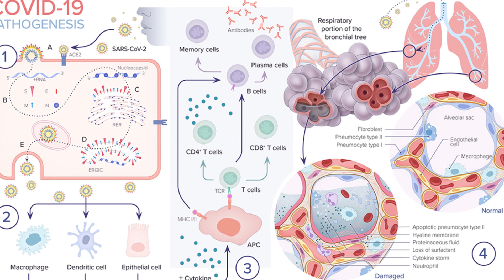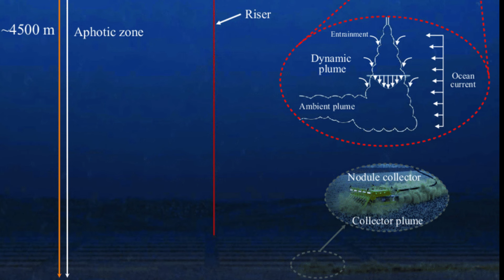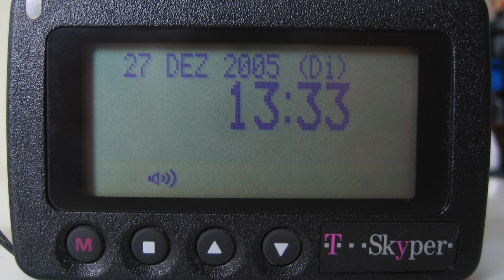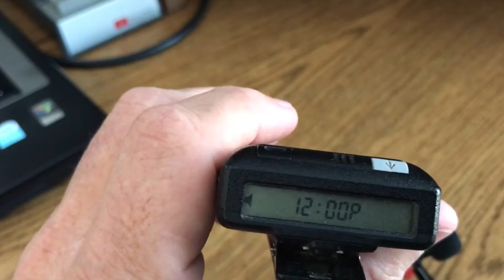Mwanzo mwisho ISRAEL ya fanya UNYAMA LEBANON! kwa kutumia silaha za PAGERS /Vifaa 5000 vyalipuka.